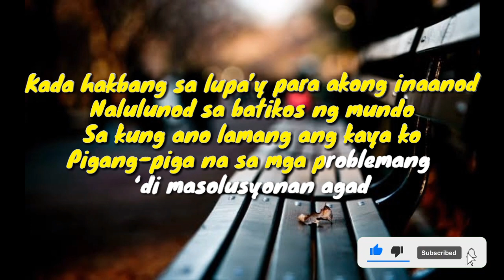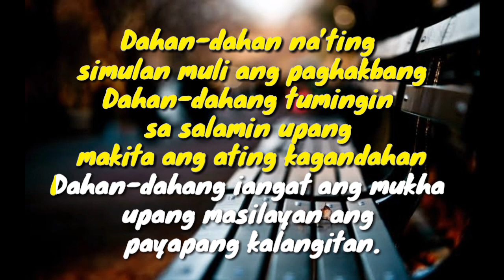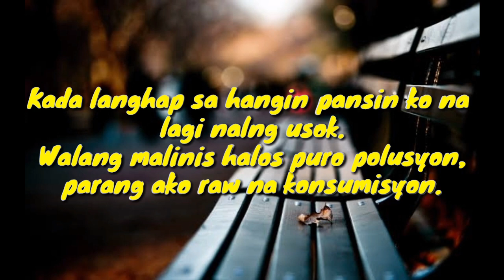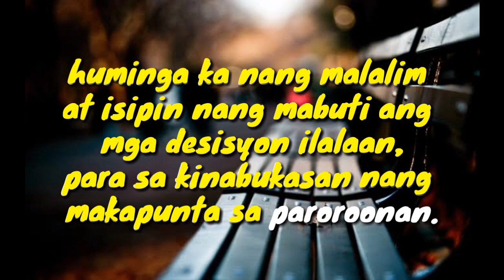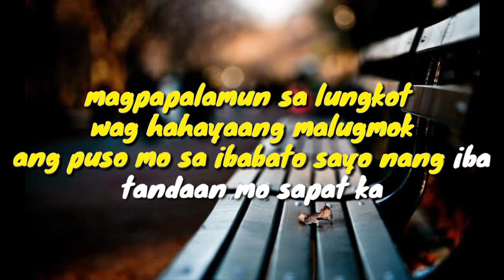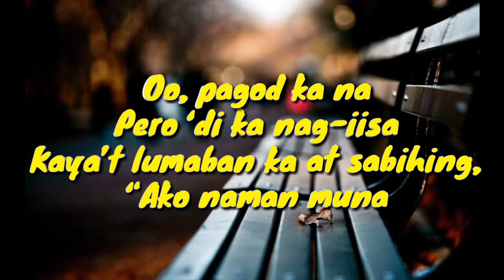AKO NAMAN MUNA BY ANGELA KEN 2021 KARAOKE VERSION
HI GUYS I HOPE YOU ENJOY THIS NEW KARAOKE VIDEO BY ANGELA KEN.